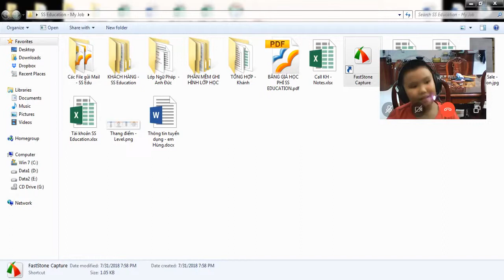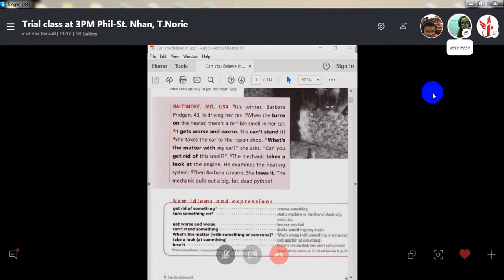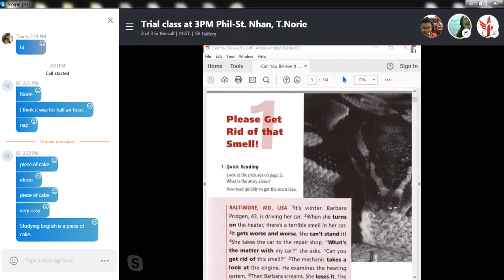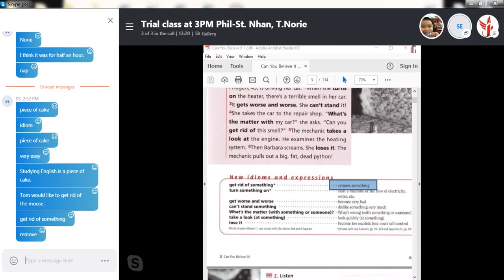180928 Nhân & Norie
SS English Academy:
- Trường Anh ngữ trực tuyến đào tạo 1 kèm 1 với giáo viên nước ngoài (Since 2016)
- Đơn vị tư vấn giải pháp du học tiếng Anh hiệu quả tại Philippines (Since 2015)
- Đơn vị tổ chức trại hè du học cho các bé tại Philippines và New Zealand (Since 2017)
Công ty TNHH Phát triển giáo dục SS GLOBAL
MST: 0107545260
🏢 C08.02, Cao ốc văn phòng Lux City, 528 Huỳnh Tấn Phát, P. Bình Thuận, Quận 7, Tp Hồ Chí Minh